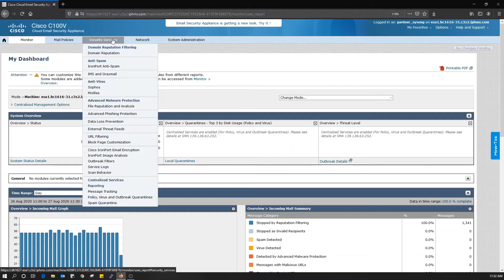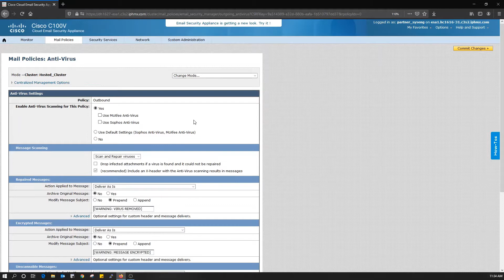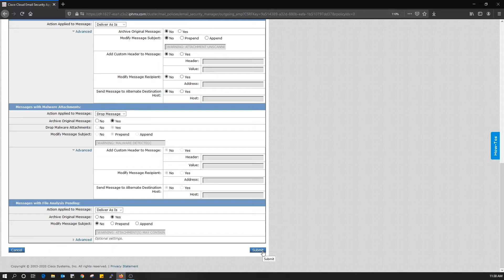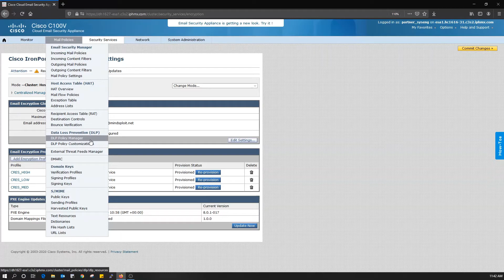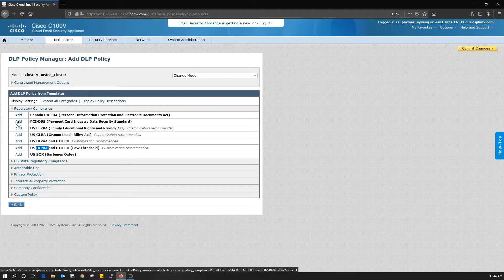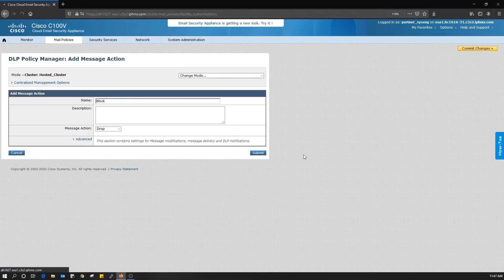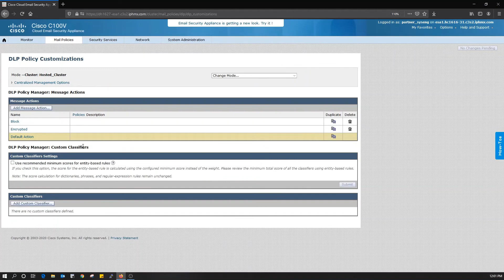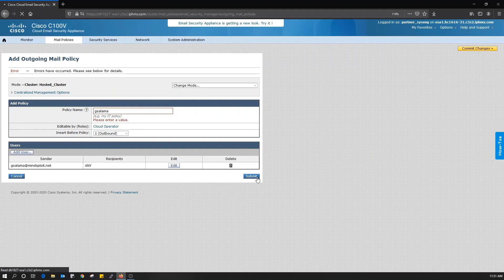Cisco CES - DLP, Encryption & Outgoing Mail Policies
Hello!

A new Video in the Cisco CES Series as a Cloud Email Gateway Solution for the Inbound & Outbound Email Services.

In this one we will learn how to Configure & Customize DLP Policies, Use Encryption Profiles and deploy Outgoing Mail Policies.

شكرا للمشاهدة